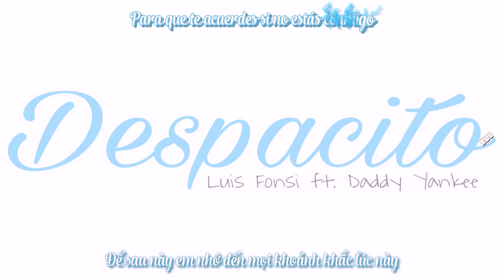[Vietsub + Kara] Despacito - Luis Fonsi ft. Daddy Yankee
MV bị dính bản quyền nên các bạn có thể xem ở đây nhé ^^

Vietsub by Hwu